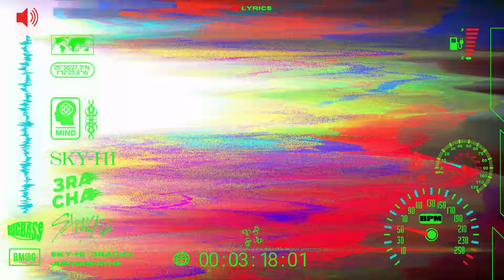SKY-HI / JUST BREATHE feat. 3RACHA of Stray Kids (Prod. UTA) -Music Video-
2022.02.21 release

今最も勢いのある韓国ボーイズグループで昨年、JYP Entertainmentの制作アルバムとして初のミリオンセラーを記録。世界中が熱狂したサバイバル番組「KINGDOM：LEGENDARY WAR」で優勝し、K-POP界の新たな頂点に輝いた"Stray Kids"のメンバー、Bang Chan、Changbin、HANの３人によるプロデューサーユニット3RACHAとのコラボレーション楽曲。

“JUST BREATHE” was created from a collaboration with 3RACHA (Bang Chan, Changbin, and HAN), members and a producer trio of Stray Kids. Stray Kids is one of the most exhilarating boy groups from South Korea today. They are the winners of the survival competition program called “KINGDOM: LEGENDARY WAR,” which created a global fervidness. Stray Kids has now climbed to the top of the K-Pop music scene. The album produced by JYP Entertainment last year hit their first one-million-seller.

-Credit-
Written by SKY-HI, Bang Chan (3RACHA), Changbin (3RACHA), HAN (3RACHA), UTA
Produced by UTA  (TinyVoice,Production)
Recording Engineer : Hideaki Jinbu (prime sound studio form)
at prime sound studio form daikanyama
Mixing Engineer : D.O.I. (Daimonion Recordings)
Mastering Engineer : Mike Bozzi (Bernie Grundman)
Published by Avex Music Publishing Inc. JYP Publishing (KOMCA),
Sony Music Publishing (Japan) Inc.

-Music Video-
Visual Director / 3D Λrtist : Creative Collective F A T I M A
Technical Artist / Generative Design : C